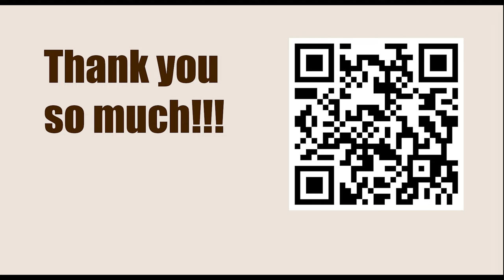OPENING Repertoire: Dutch Defence || Ram Soffer vs Stefan Solonar, 12th Berliner Sommer, 1994